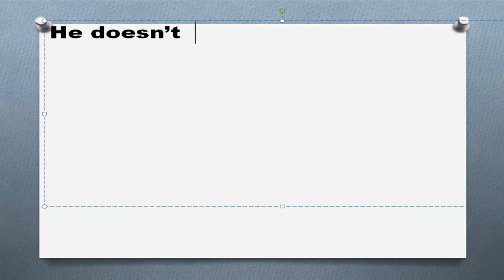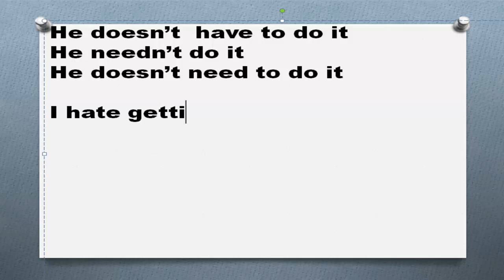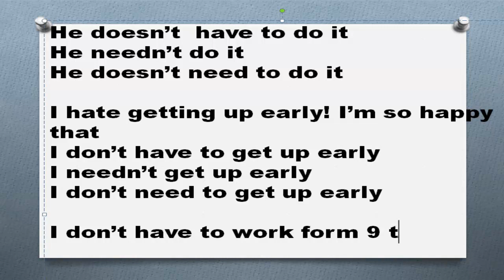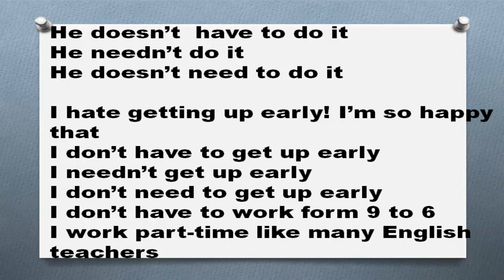Модальные глаголы в английском языке Часть 43 don’t have to needn’t modal verbs english